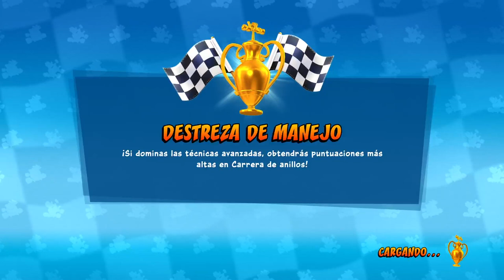CRASH TEAM RACING NITRO-FUELED, CARRERAS ONLINE 1- TEAM VERACRUZ EN XBOX SERIES X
carreras online de CRASH TEAM RACING NITRO FULED, Team Veracruz - En Xbox  --